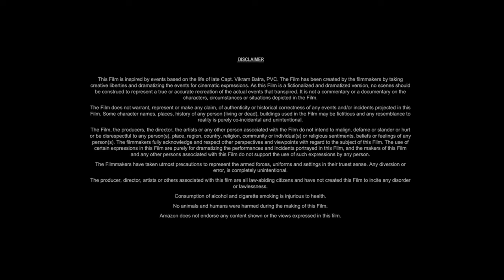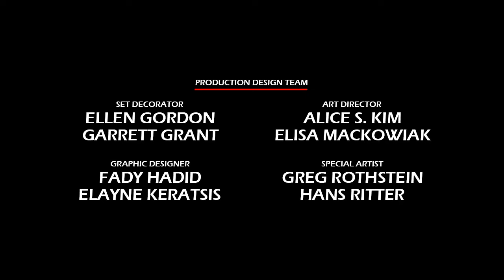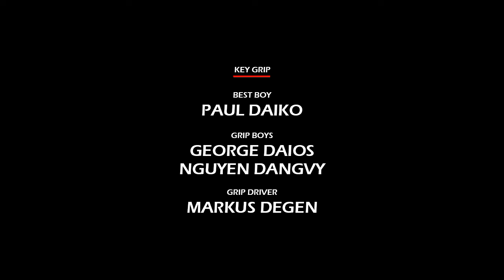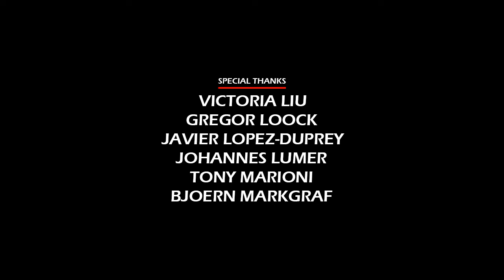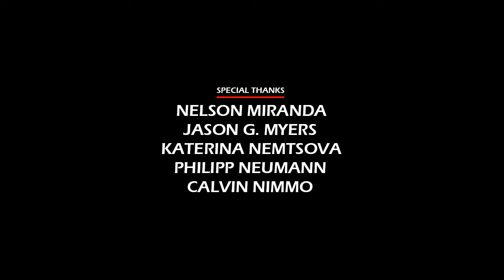Operation Fortune: Ruse de Guerre (2023) Movie || Jason Statham, Aubrey Plaza || Review and Facts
In this video we have talked about spy action comedy film Operation Fortune: Ruse de Guerre (2023). What is this movie and where can you watch Operation Fortune: Ruse de Guerre 2023 movie? It has been talked about. All interesting facts about Operation Fortune: Ruse de Guerre movie are told in this video and the Operation Fortune: Ruse de Guerre full movie HD version is also given information about which OTT platform or satellite channel you will get to watch it officially. Also, we have talked in detail with about the technical department, music department, pre-production, filming and post-production of Jason Statham Operation Fortune: Ruse de Guerre movie. How much was the Operation Fortune: Ruse de Guerre full movie budget? and how much the movie Box Office Collection has also been updated. We have also discussed the story of this film and a small review of the story of Operation Fortune: Ruse de Guerre full movie in english has also been given. Apart from this movie facts, story line, star cast, Operation Fortune: Ruse de Guerre full movie Jason Statham & other actors performance and which character has played what role? All of these have been discussed.

Movie Credits!
Directed by: Guy Ritchie
Written by: Guy Ritchie, Ivan Atkinson, Marn Davies
Produced by: Guy Ritchie, Ivan Atkinson, Bill Block
Starring: Jason Statham, Aubrey Plaza, Josh Hartnett
Production Company: Miramax, STXfilms, AZ Celtic Films
Distributed by: Lionsgate, Amazon Prime Video
Release Date: January 4, 2023